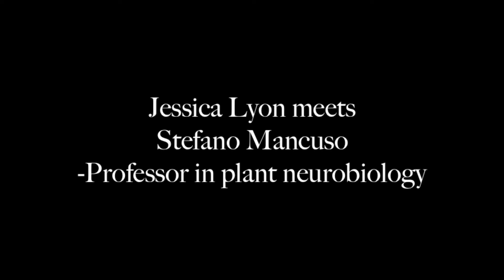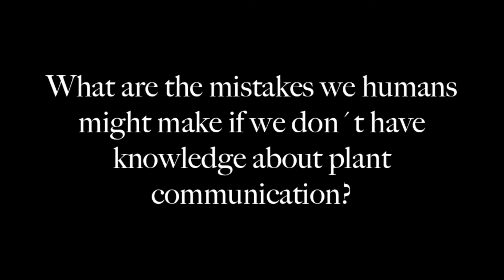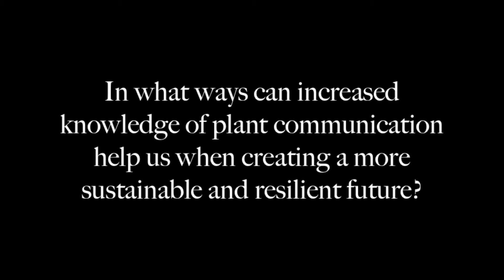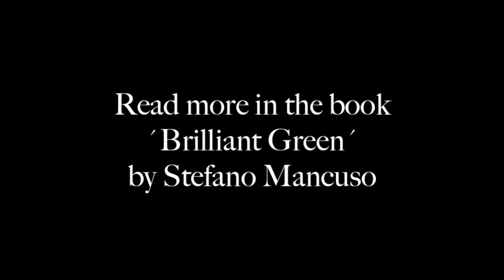Plants can communicate - Träd kan prata och kommunicera - hur växter kommunicerar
Plants can communicate. Träd kan prata och kommunicera så här - What plants talk about - Växter pratar och kommunicerar - Interview with Stefano Mancuso. Read more in the book Brilliant Green by Stefano Mancuso .